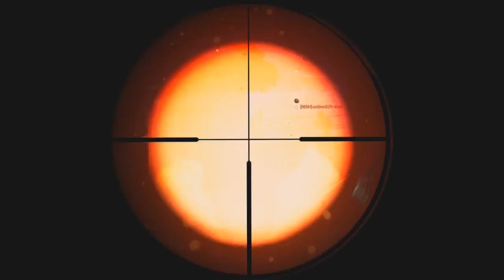CHOKING CLIPS! (50 Kills on GUSTAV) - Ft. Bane Nate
Also go check out Bane Nate and Team Qoz below.